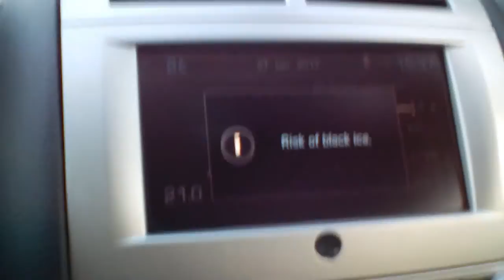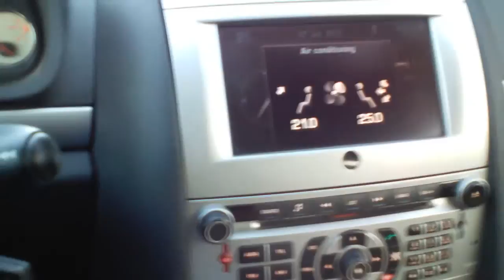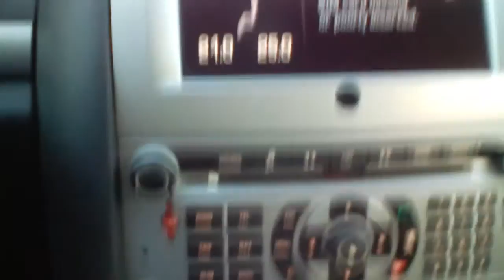2007 Peugeot 407 SW 2.2 HDI 170HP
Jeśli spodobał Ci się mój film daj łapkę w górę!